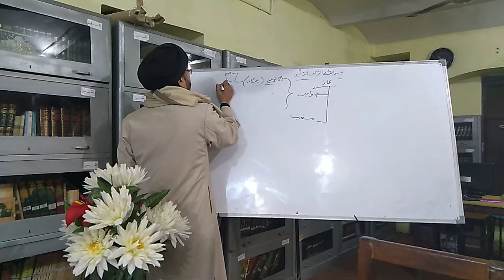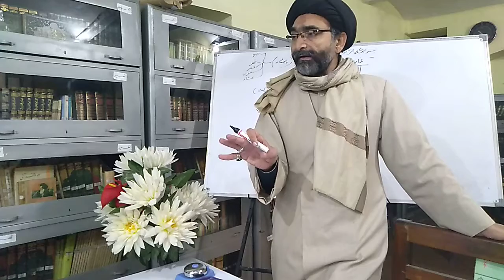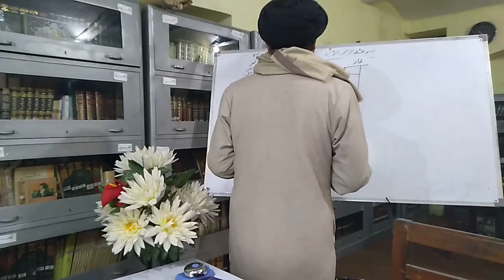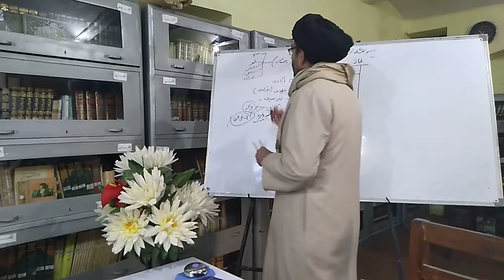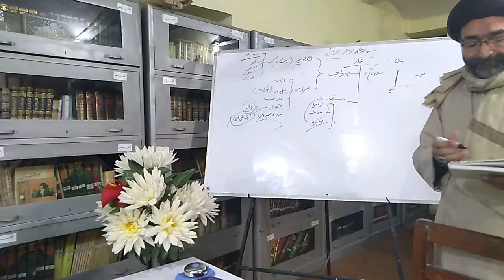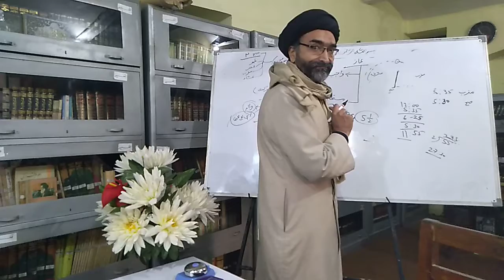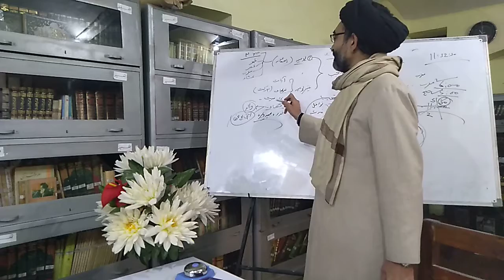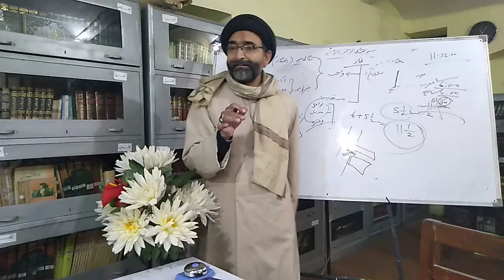TRAINING OF MODARRESEN & MOALLEMAT| M MUMTAZ JAFAR SB| TANZEEMUL MAKATIB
TRAINING OF MODARRESEN & MOALLEMAT PART 05 (NAMAZ )